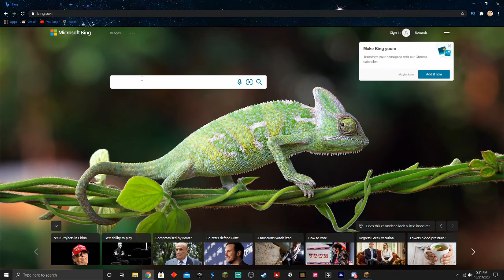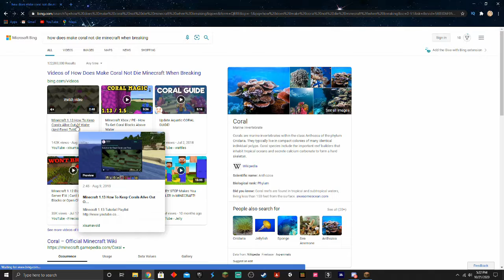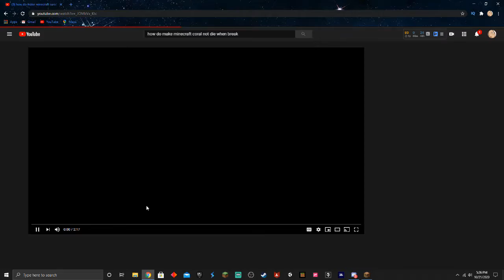Getting literally nothing done (AdventureSMP EP 5)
idk i found diamonds then spent them on an elytra when summer could have given me one for free. what we learned today is caden is a rip off and you should join the discords.